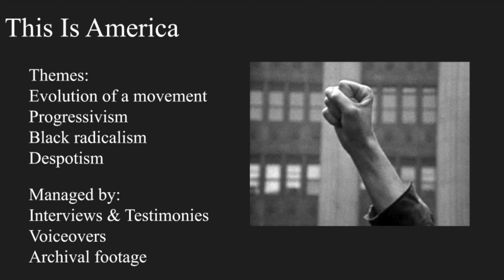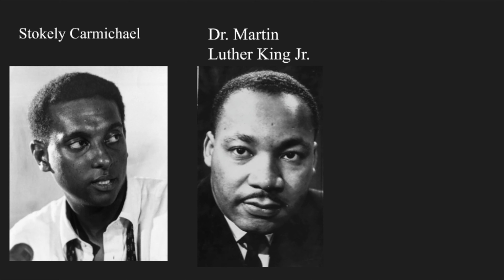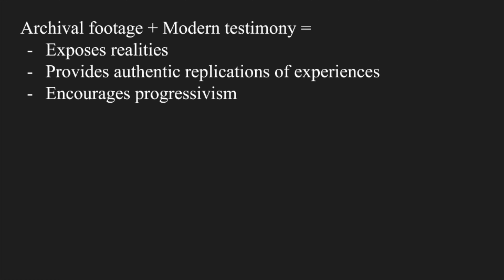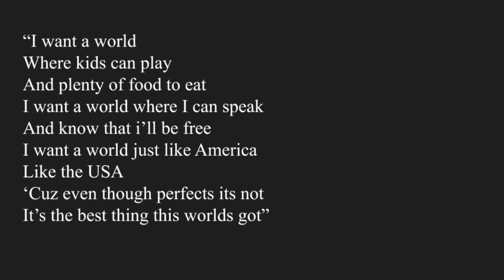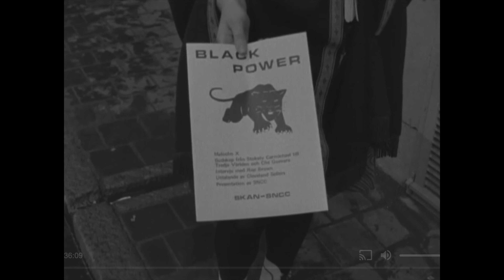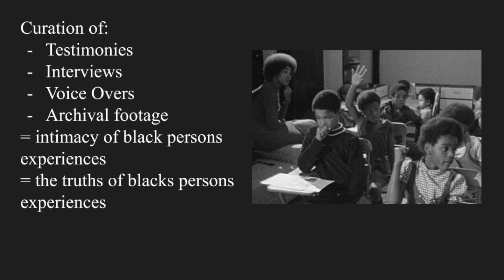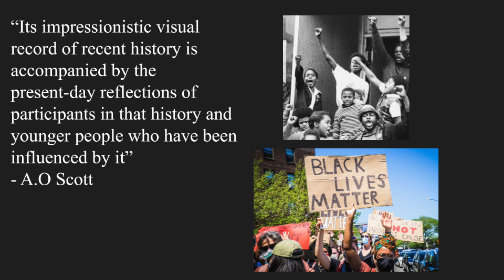This is America; The Black Power Movement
Audiovisual essay on The Black Power Movement